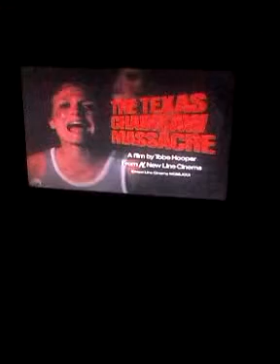The Texas Chainsaw Massacre 1974 theater trailer 2